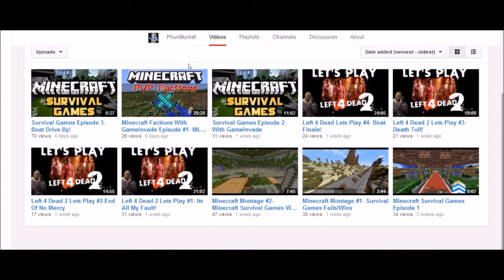Shout Out Sunday #4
if you want a shoutout follow these steps.
2.like the video
4. go to the winners channel and comment on their latest video "supercookie sent me hear" thanks :D